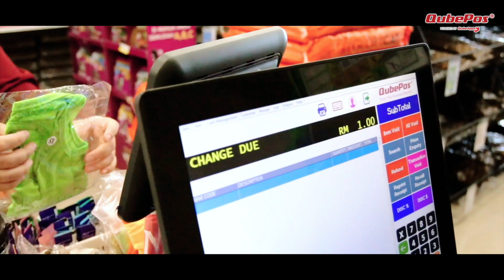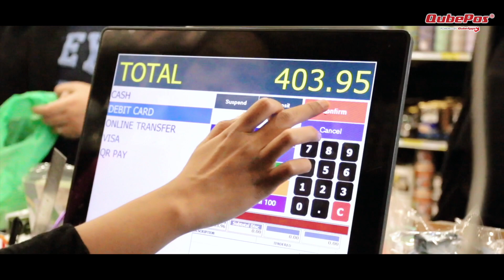EllyCatz x QubePos